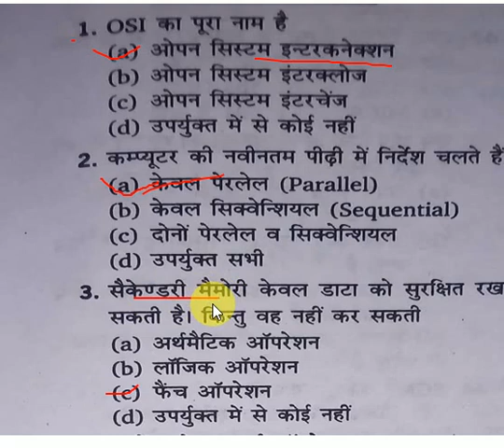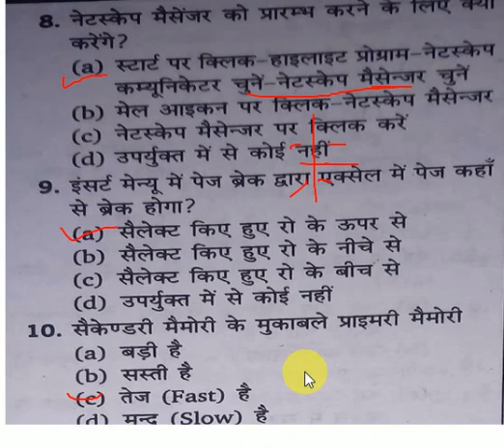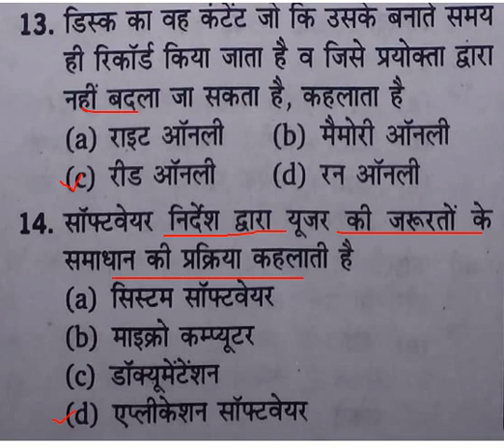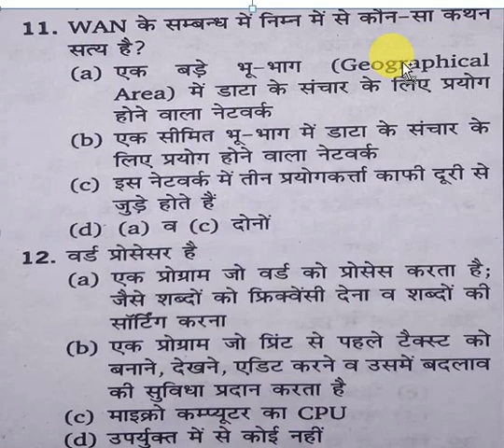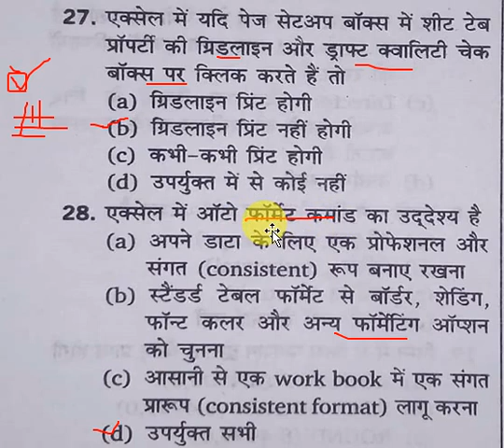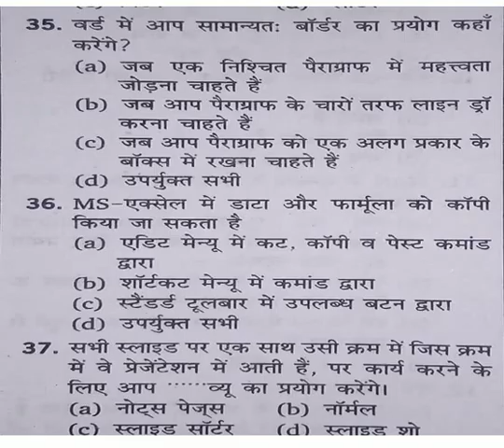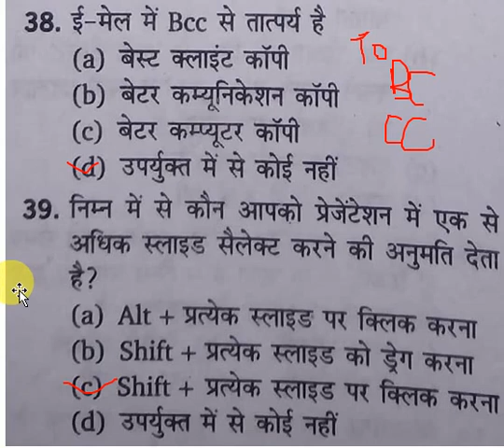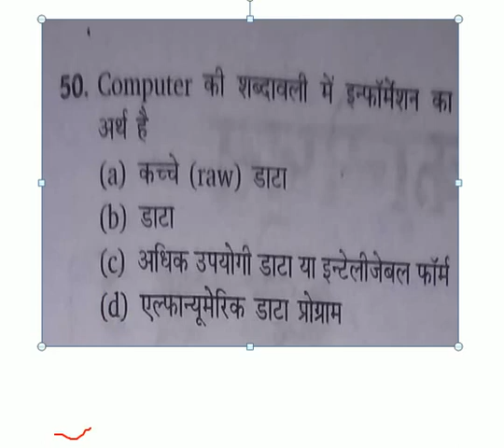Computer Questions English & Hindi Model CCC & O level-Ist Paper 50 Objective Questions Answer